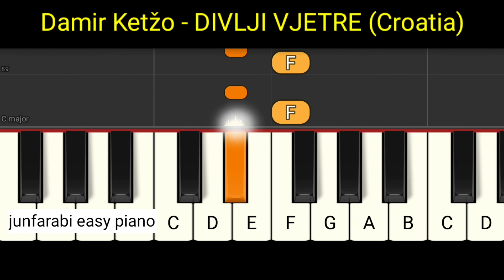Damir Ketžo - DIVLJI VJETRE - eurovision 2020 - croatia - easy piano right hand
Damir Ketžo - DIVLJI VJETRE - eurovision 2020 - croatia - tutorial easy piano right hand only with background music. Instrumental piano song.
Piano tutorial for beginner & cover.

Thanks